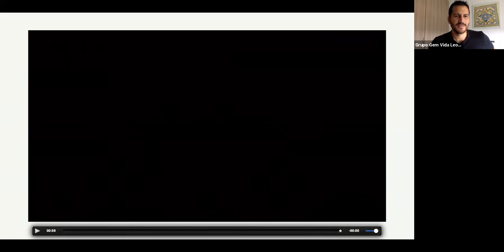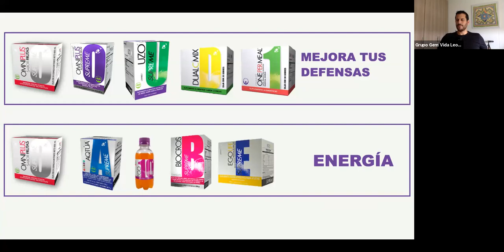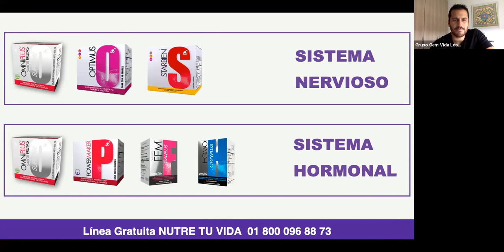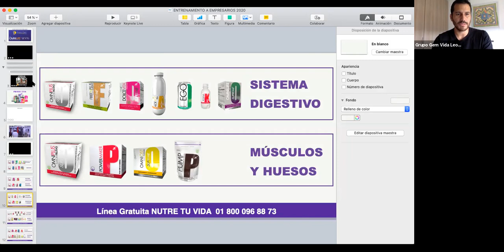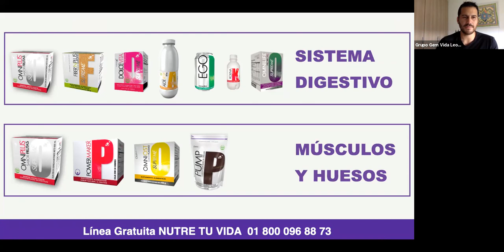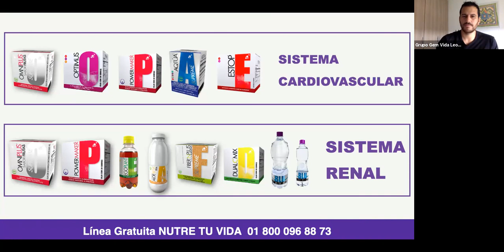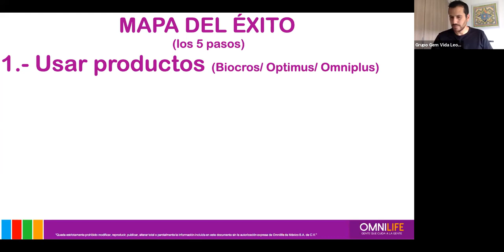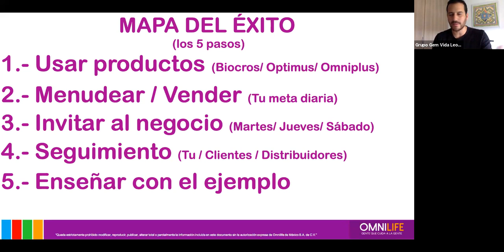ENTRENAMIENTO BÁSICO OMNILIFE SEYTÚ con Leonardo Escamilla Grupo GEM Vida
Aprende sobre los productos OMNILIFE con el Diamante Leonardo Escamilla